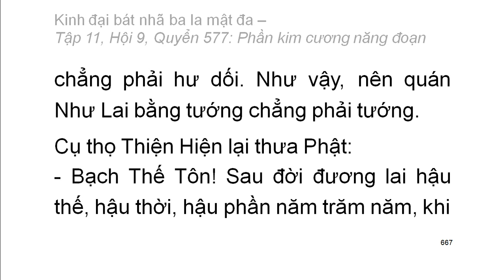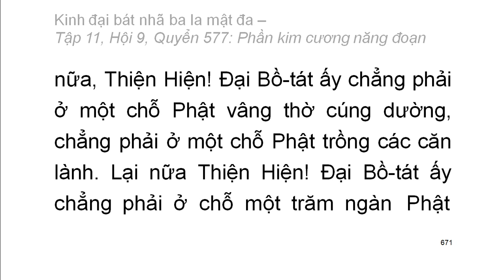600 quyển Kinh Đại Bát Nhã Ba La Mật Đa: Quyển .../600 (tiếp) (đọc lần 2) (rất hay)